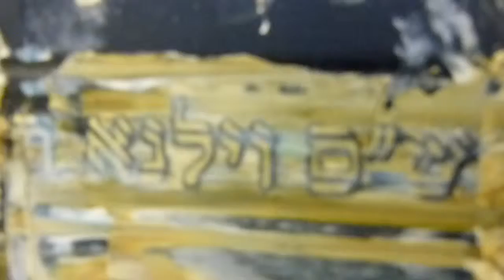Shas Vilna Painted Bookcover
Painted bookcover of vilna shas khadash.  heavily textured paint with close-ups of different angles.